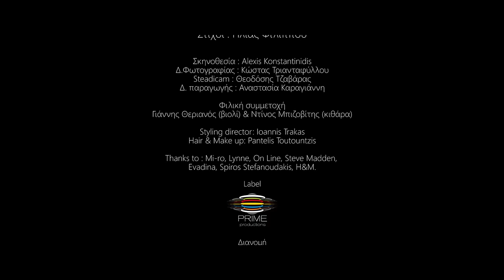Θέμα Χρόνου • Πωλίνα Χριστοδούλου || Polina Christodoulou • Thema Xronou (Official Video)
Θέμα Χρόνου • Πωλίνα Χριστοδούλου
Μουσική • Κυριάκος Παπαδόπουλος || Στίχοι • Ηλίας Φιλίππου
Σκηνοθεσία • Αλέξης Κωνσταντινίδης
Χορηγός • Emporium Cars
Label : Prime Productions
Διανομή:Minos Emi / Universal Greece
Styling • Γιάννης Τράκας
Make up • Παντελής Τουτουντζής

Ενορχήστρωση  • Προγραμματισμός • Πλήκτρα • Γιώργος Γαλανός
Κυριάκος Παπαδόπουλος • Πλήκτρα
Τέλης Καφκάς • Μπάσο
Νίκος Γκιουλετζής • Βιολί
Στάυρος Παζαρέντζης • Κλαρίνο
Ζαχαρίας Μαραγκός • Ακουστική, ηλεκτρική κιθάρα.
Άκης Δείξιμος,Κατερίνα Κυριακού • Φωνητικά
Ηχογράφηση Φωνής • Studio Bk • Μπάμπης Μπίρης
Μίξη • Studio Οdeon • Ηλίας Λάκκας
Mastering  • Digital Press Hellas  • Πέτρος Σιακαβέλας

Η Πωλίνα Χριστοδούλου μετά τις πρόσφατες επιτυχίες της "Φεύγω για πάντα" και "Τώρα τι ζητάς" επανέρχεται ανανεωμένη και δυναμική με το "Θέμα Χρόνου" ένα χορευτικό τραγούδι που υπογράφει το επιτυχημένο δίδυμο δημιουργών Κυριάκος Παπαδόπουλος και Ηλίας Φιλίππου και αναμένεται να είναι ένα από τα αγαπημένα τραγούδια του καλοκαιριού. Είναι η νέα πρόταση της Prime Productions σε συνεργασία πάντα με την Minos Emi -- Universal.

Απαγορέυεται η αντιγραφή,μερική ή περιληπτική, του περιεχομένου.